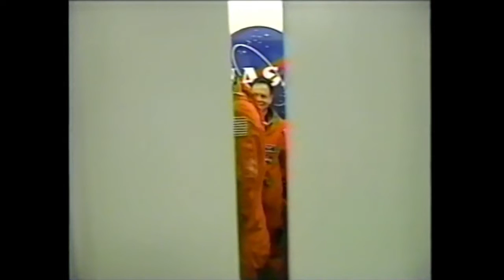Columbia Shuttle Disaster: Launch Day | Flight Day 1 Mission Highlights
Flight Day 1 highlights of the STS-107 Columbia space shuttle mission recorded on January 16, 2003.

Columbia STS-107 Astronaut Crew:
Commander: Rick Husband
Pilot: Willy McCool
Mission Specialist 1: David Brown
Mission Specialist 2: Kalpana Chawla
Mission Specialist 3: Michael Anderson
Mission Specialist 4: Laurel Clark
Payload Specialist 1: Ilan Ramon

Shuttlesource is a space shuttle video archive featuring rare and exclusive video from the program’s 30-year history. Relying on private and NASA sourced video, this is a project to restore and digitize this historical treasure for all to enjoy.

With over 1,000 hours of video still to be released, the video archive will offer perspective on every shuttle mission from astronaut training, briefings, mission operations, orbiter preparations and news media coverage as a snapshot in time.

Thanks to all have contributed your footage and offered support, I hope you enjoy the videos!